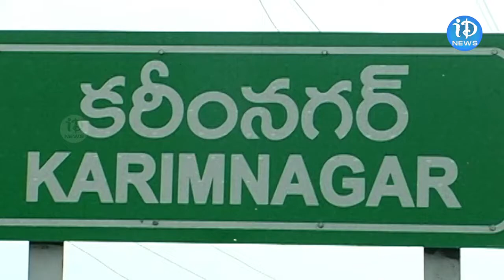Karimnagar constituency Bandi Sanjay | ఆ నియోజకవర్గం నుంచి బండి సంజయ్ పోటీ